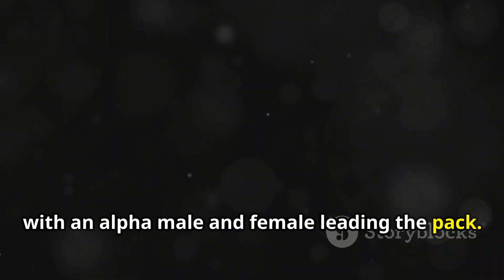The Elusive Gray Wolf: Canada's Iconic Canine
Join us on an exhilarating journey through the Canadian wilderness as we follow the tracks of Canada's majestic gray wolves. Witness their intricate social dynamics, where each member plays a crucial role in the pack’s hierarchy. Marvel at their sophisticated hunting strategies, which showcase unparalleled teamwork and intelligence. From the lead wolf's strategic decisions to the coordinated efforts during a chase, their prowess is unmatched. However, the gray wolves face significant challenges in their ever-changing landscape. Human encroachment, climate change, and habitat loss threaten their survival, making their existence increasingly precarious. Discover how these resilient creatures adapt to these pressures, maintaining the delicate balance of their ecosystems. Through our exploration, gain a deeper appreciation for the gray wolves' vital role in nature and the urgent need for conservation efforts to ensure their future in Canada’s wild terrains.